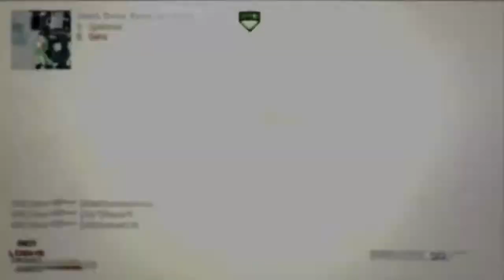OPG Hitman & Chino: Dear Insanity by VarialzDesigns